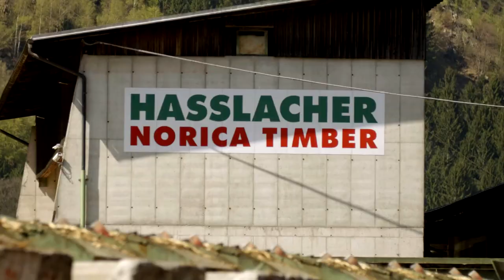HASSLACHER groups products for HoHo Vienna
↟↟ Wood as building material of the future.

↟↟ With 24 floors, a height of 84m and a gross floor area of 25.000 m² the HoHo Vienna is the tallest timber building in Seestadt Aspern.

↟↟ HASSLACHER NORICA TIMBER provided about 400m³ glued laminated timber and 14.000m² cross laminated timber for this show-case project.